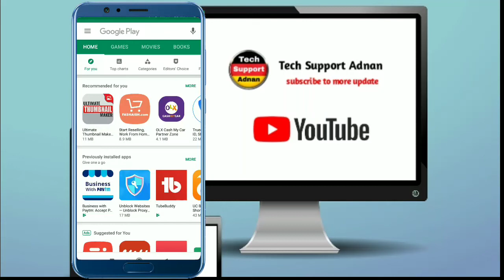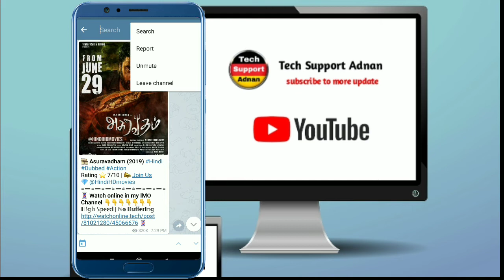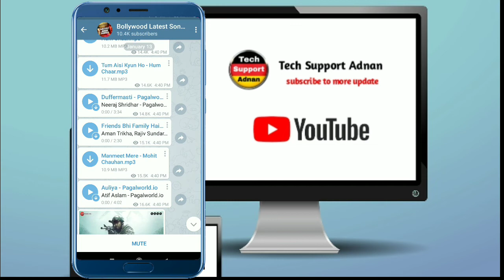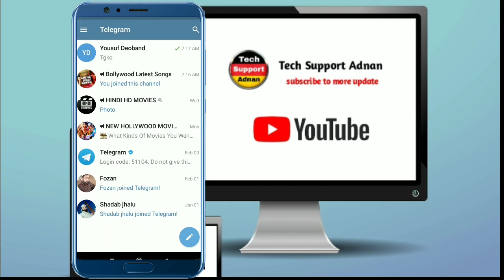How to use Telegram App Step by Step In Hindi | telegram app kaise use karte Hain?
My GEARS:.

Video tags:.